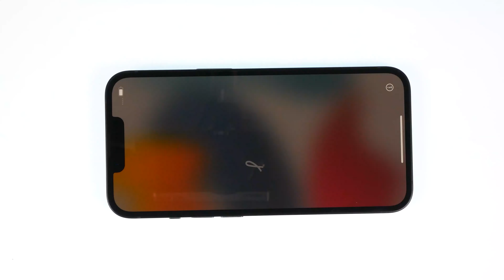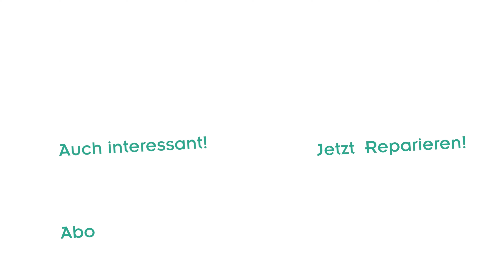iPhone 13 Display wechseln | kaputt.de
Das Display von deinem iPhone 13 ist kaputt? Wir zeigen dir, wie du es einfach selbst wechseln kannst.

📱  iPhone 13 Display ist demnächst bei uns im Shop erhältlich

►►Begleite uns in eine nachhaltige Zukunft und erhalte Tipps&Tricks für einen nachhaltigen Umgang mit deinem Handy◄◄

Bei Fragen oder Anregungen & Wünschen schreib uns einfach einen Kommentar unter dem Video. Wenn du kein Video von uns verpassen möchtest, klicke den Abo-Button. 😊

Bitte beachte: Diese Reparatur geschieht auf eigene Gefahr! kaputt.de übernimmt keine Gewährleistung für entstehende Schäden bei der eigenen Durchführung.

0:00 iPhone 13 Display Reparatur
0:17 iPhone 13 öffnen
1:23 Akkuverbindung lösen
1:36 Displayverbindungen lösen
1:55 neues iPhone 13 Display einsetzen und Akku anschließen
2:28 Metallabdeckungen verschrauben
2:53 iPhone 13 verschließen
3:33 Anleitung und Ersatzteile